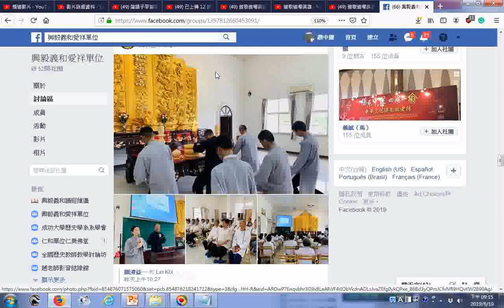20190818泰國清邁佛堂的啟慧班由點傳師主班